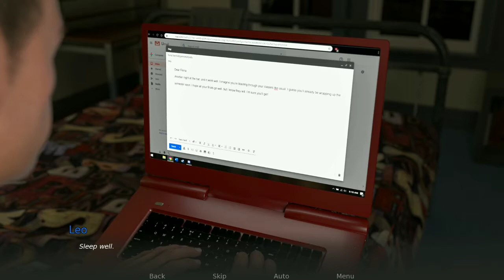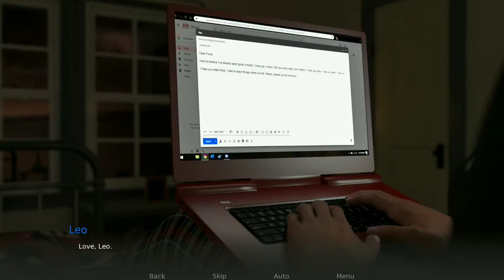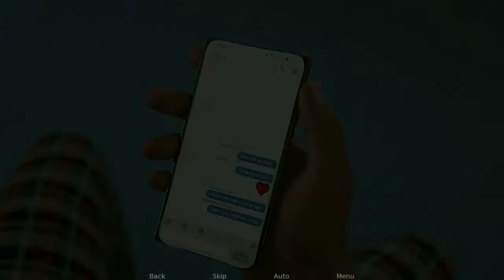Last Call v0.1.17 android gameplay walkthrough part 1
Last Call APK v0.1.17 part 1